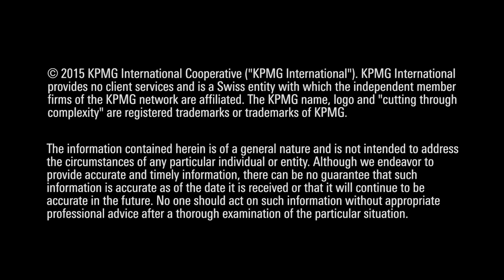Introducing KPMG Ignition Denver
AS TECHNOLOGY INNOVATION TRANSFORMS YOUR BUSINESS, WE ARE TRANSFORMING TECHNOLOGY INNOVATION, SO WE CAN DELIVER GAME-CHANGING SOLUTIONS TO POWER YOUR PERFORMANCE.

Our new KPMG Ignition network takes KPMG's extensive knowledge and experience to the next level, pushing the boundaries of business to spark innovation and fuel change. In our Ignition centers, we don't stop at anticipating the latest technology advances. We continually unleash fresh ideas for navigating complexity and executing on strategy — and we make those ideas reality.